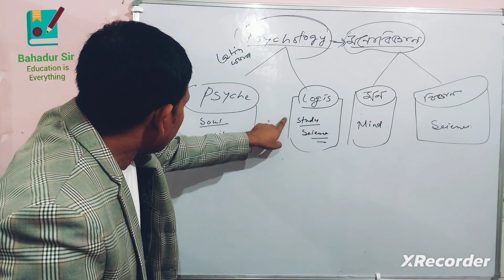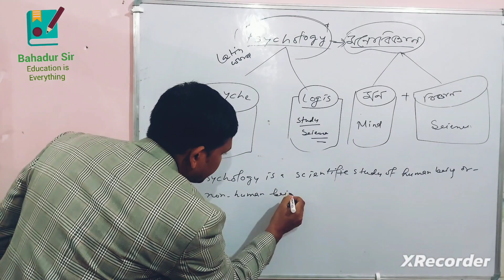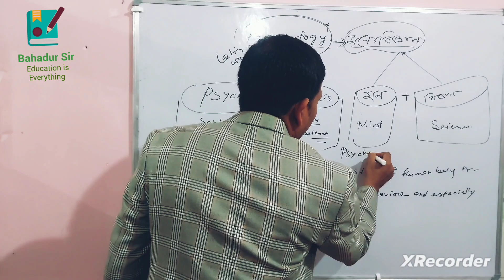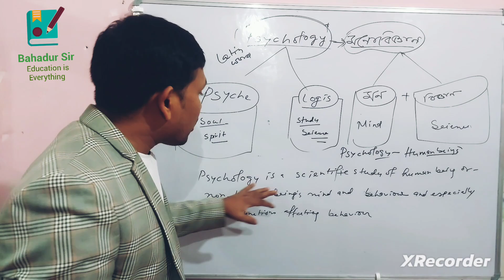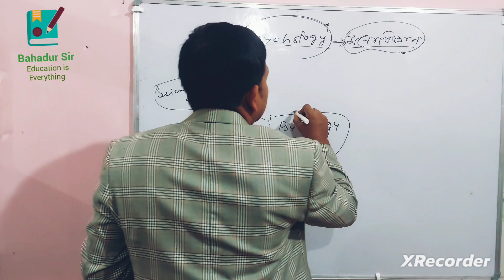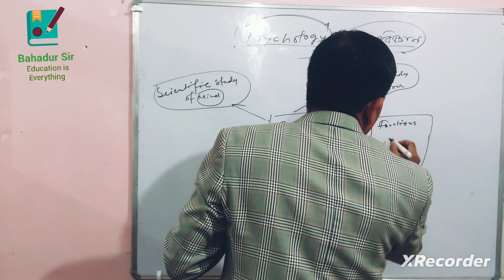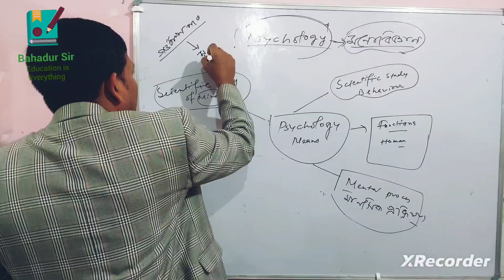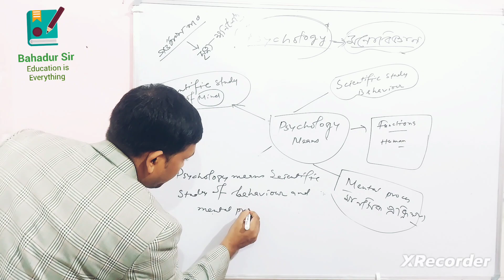Session 14 | Meaning of Psychology | মনোবিজ্ঞানৰ অৰ্থ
What is the meaning of Psychology?
From Which Latin word Psychology is derived from?
Psychology is the scientific study of Behavior & Mental proces